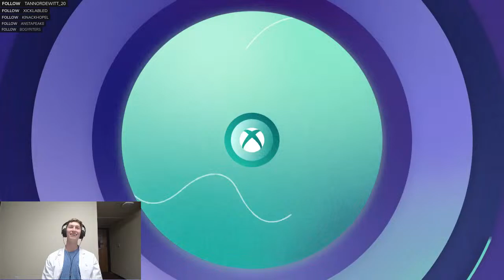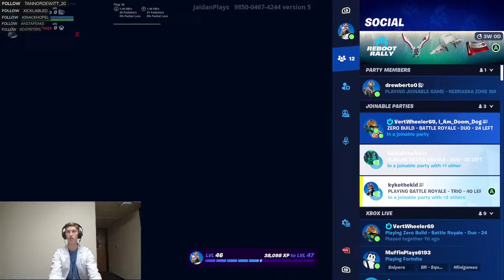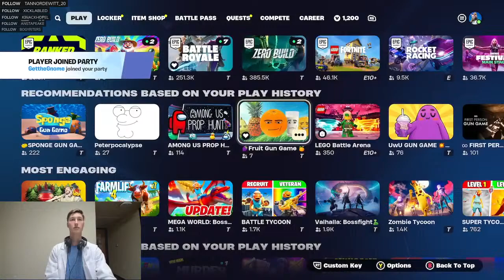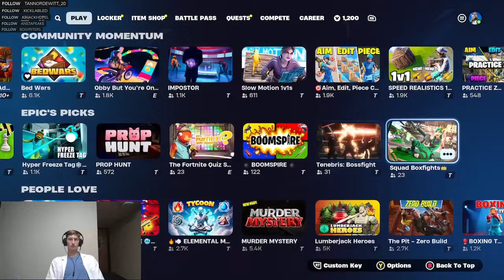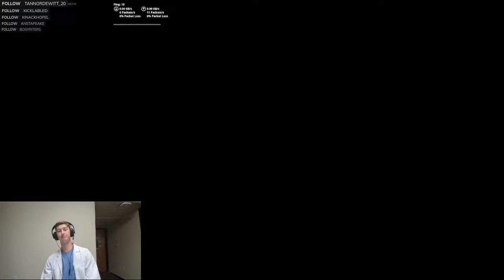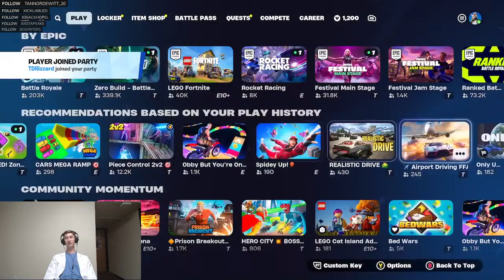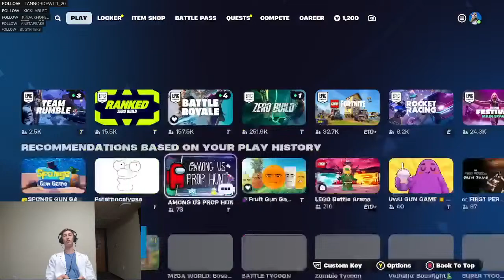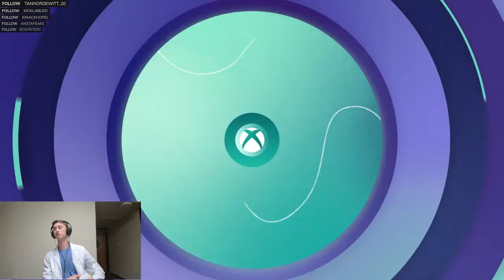🔴LIVE! | CITY ZONE WARS *Open Party* | Fortnite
Open Party! Add me @JaidanPlays
Playing Creative Maps with viewrs